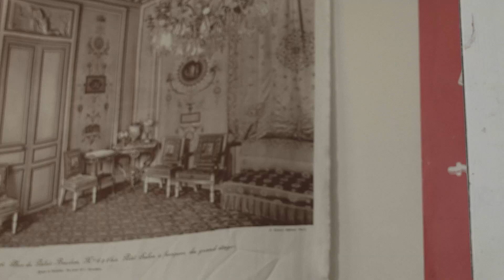TYP - Episode Four - 'Sexual Harassment'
Grindr, Tinder and J-Swipe make a profit from these walls alone… but how will Natalie fair as she enters the dreaded and hugely anticipated world of dating apps?
It seems everyone has something to say on the subject and it’s far from ideal as the young professionals explore the trials and tribulations of dating in your twenties. Oh - and keep your eyes peeled for a special guest along the way!

CAST:
Natalie    NATALIE WALMSLEY
Laurence    LAURENCE ALLISTON-GREINER
Harry    HARRISON ATLEE
Matt    MATT WRIGHT
Porscha    PORSCHA JEAN
Ry Ry    RYAN LAUGHTON
Liam     AARON SIMPSON-BEAN

                Directed by       AMANDINE KAYA

        Written by       NATALIE WALMSLEY

  Producer  & Co-Director     CELIA LINNETT

DOP    DANN EMMONS
Camera Operator        OLLIE INGLIS
Camera Assistant      RAGHAV MUKERJI
1st Assistant Director HUGO INGLIS
Editor        CRAIG JAY

Sound Recordist                       MATT STROYDE

Theme Song By        HARRISON ATLEE
                                         MATT WRIGHT

         Composer        HARRISON ATLEE

 Production Assistants     PHEOBE JONES & PIPPA SMITH

           Title Animation        MBAREK ABDELWASSAA

  Thanks To       LEWISHAM HOUSIES
       DENIS THERIAULT
       JENNIE LINNETT